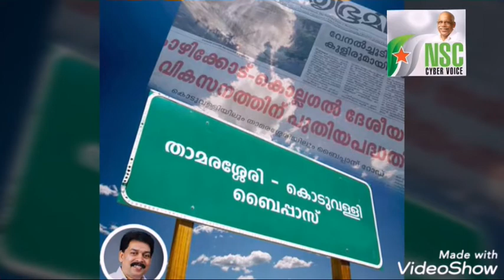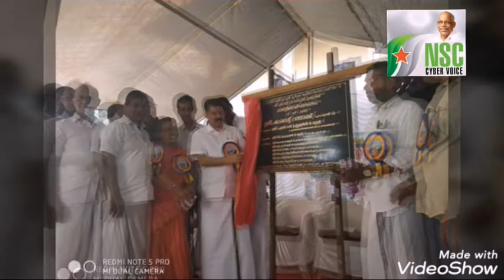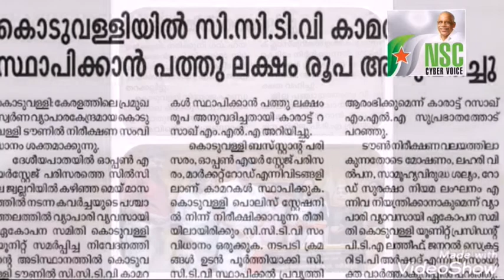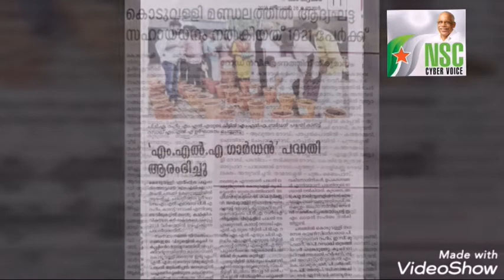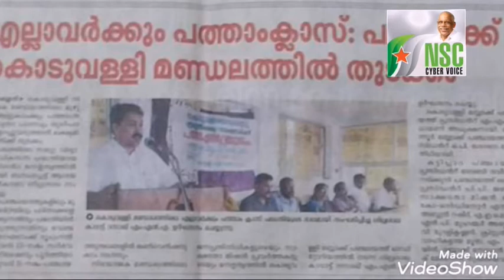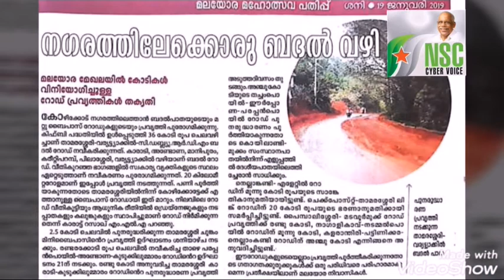KODUVALLY KARAT RAZACK MLA LDF GOVERNMENT 1000 DAYS COMPLETE SPECIAL SONG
LDF GOVERNMENT 1000 DAYS SPECIAL SONG